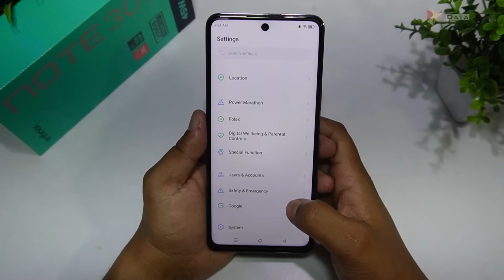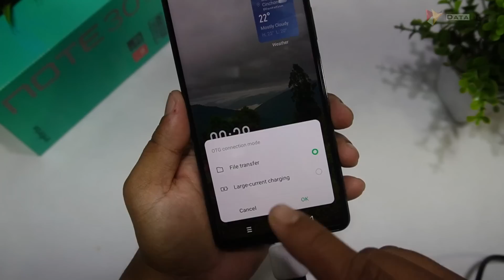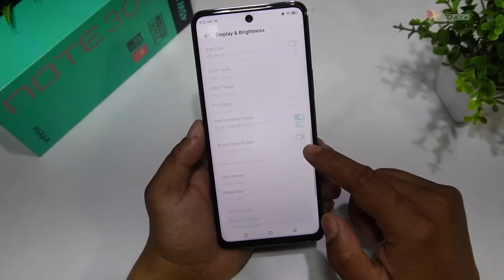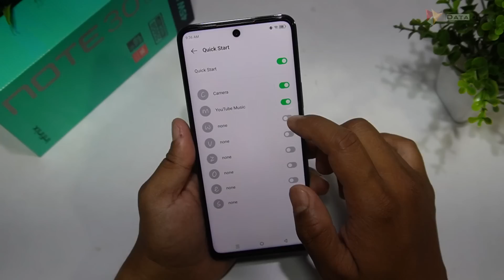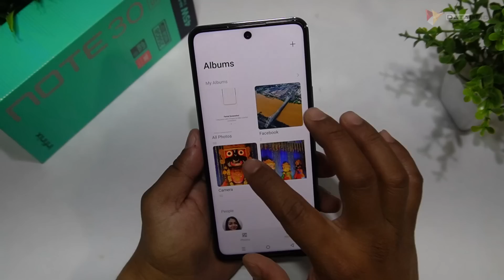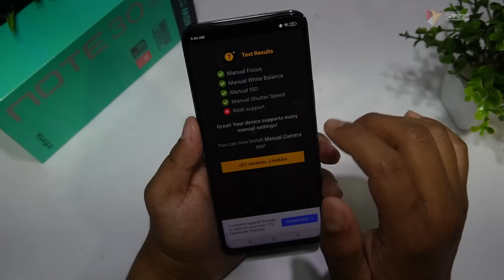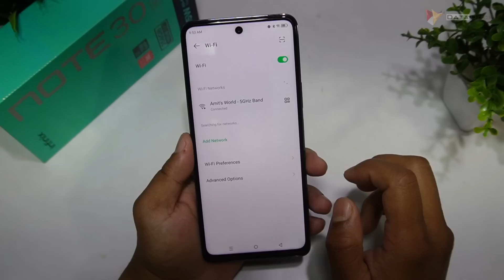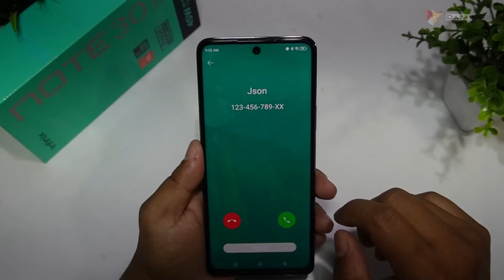Infinix Note 30 5G 30+ Tips & Tricks with Hidden Useful Features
Checkout More on Flipkart
4GB+128GB - Rs.14999/- (1000 Rs. Instant discount on Axis Bank CC/DC)
8GB+256GB - Rs.15999/- (1000 Rs. Instant discount on Axis Bank CC/DC)
Plus, the No Cost EMI Starts from Rs.2500
Sale 22nd June 12pm
Let's be on Social :
Thanks,
Data Dock